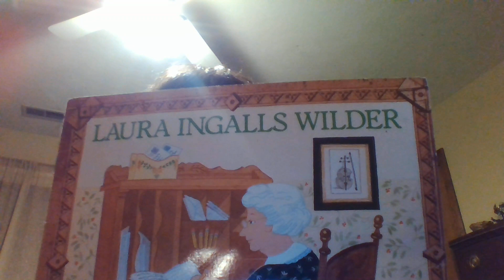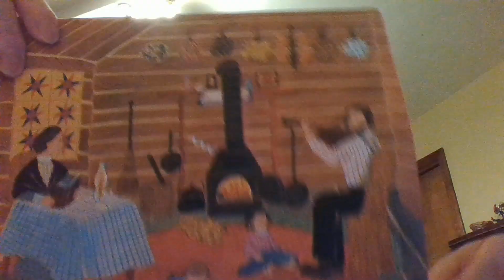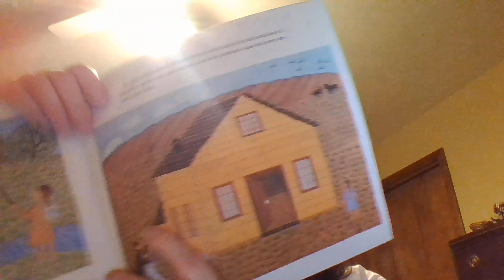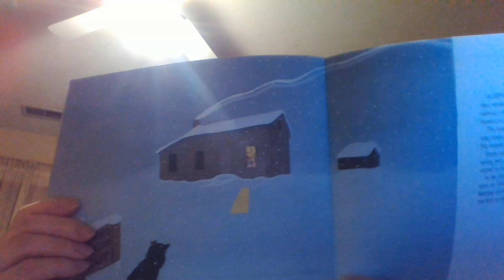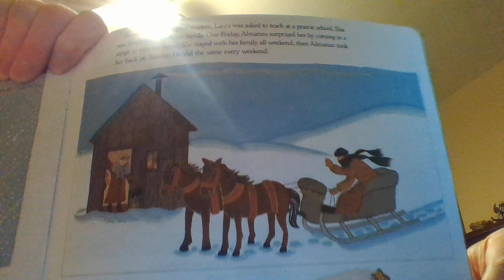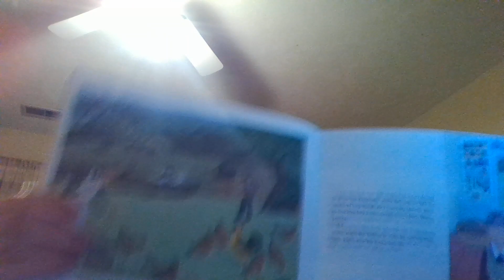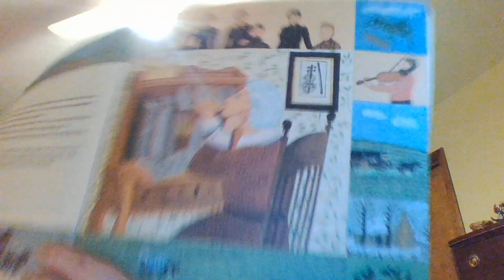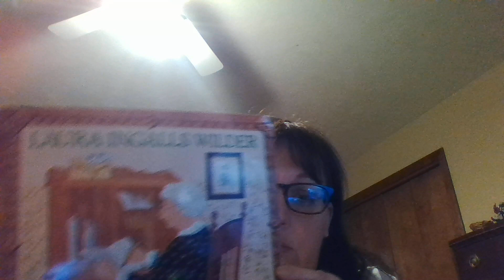Little House on the Prairie- Pre Lesson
This lesson explains the difference between an autobiography and a biography. I read a biography of Laura Ingalls Wilder- Laura Ingalls Wilder by Alexandra Wallner